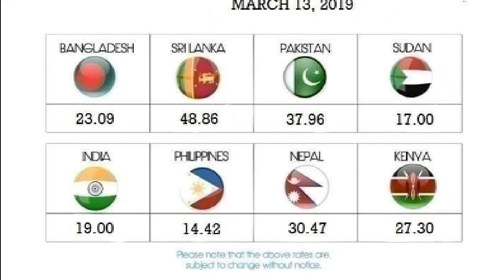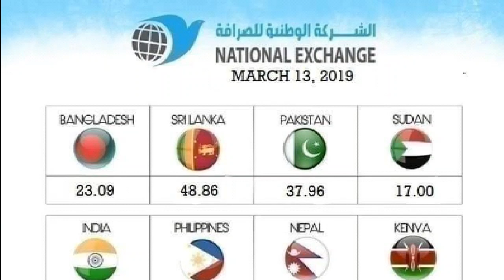Qatar riyal rate today 13.03.2019***